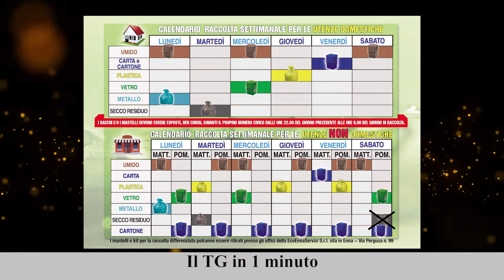Il TG in 1 minuto del 29/01/2022